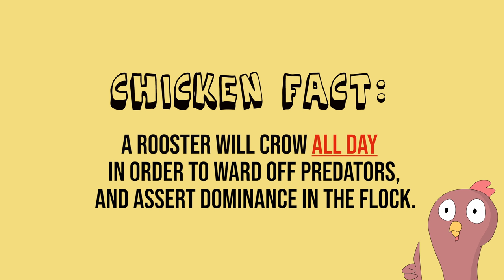Everyday Life Living With A Rooster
Sarah Avenburg - Light Brahma hen - White with black neck speckles and feathered legs

Vanessa Peckingham - Angry looking Barred Plymouth Rock hen

Carol Cluck - Black and gold hen

Katarina Kuritsa - Gray and gold hen

Margaret Hatcher - White Leghorn hen - Small and all white

Roberto Beaks - Rhode Island Red rooster - Darker body color than Jr. with pink and white head comb and one white tail feather

Roberto Beaks Jr - Katarina & Roberto's son - Looks just like Roberto, but has lighter body color and a more red head comb

Maggie Beaks - Margaret & Roberto's daughter - White with brown chest speckles

Bernie Beaks - Margaret & Roberto's daughter - White with brown chest speckles